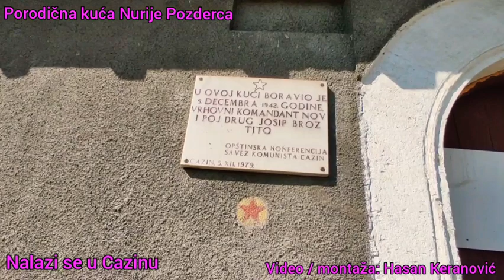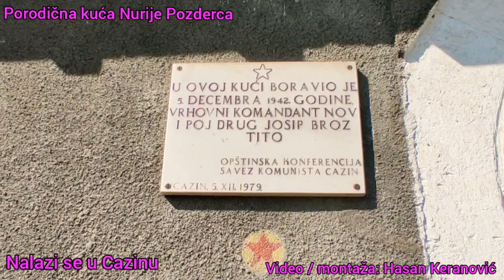Porodična kuća Nurije Pozderca : Nalazi se u samom centru Grada Cazina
Ovo je porodična kuća Nurije Pozderca, koja se nalazi u Cazinu.